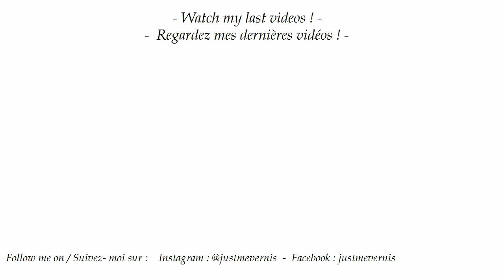Mini collective haul : Sephora , Cache-Cache, Ventes Privées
Regardez en HD, c'est mieux pour vos yeux !! :D

Bonjour et bienvenue sur ma chaîne ! Ou bon retour aussi ^^

Aujourd'hui, je vous poste une petite vidéo haul de ce que j'ai acheté durant le mois de mars 2017 !

Mettez un petit pouce en l'air si vous aimez les hauls ! (moi c'est mes vidéos préférées à regarder haha)

Produits mentionnés :

Sephora :
Gelée démaquillante à l'extrait de bleuet - Sephora
Born this Way - Too Faced - Porcelain
Egg mouss Soap - Too Cool For School
Masque de nuit - Tony Moly
Luxe Petit Crease - Zoeva

Vernis :
Essie : Foot Loose - Bachelorette Basch - Coconut Cove
China Glaze : Frosbite - Fairy Dust - Seduce Me - Flip Flop Fantasy